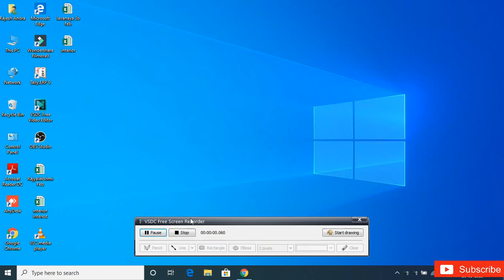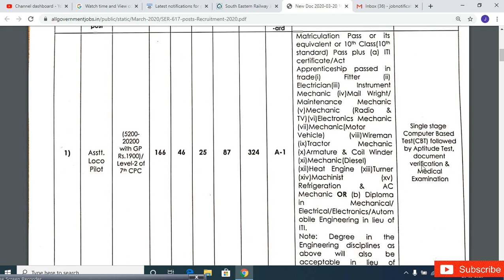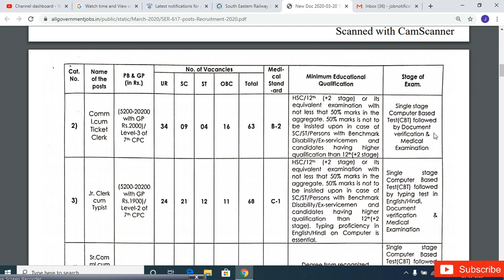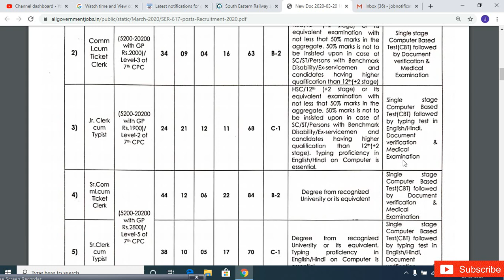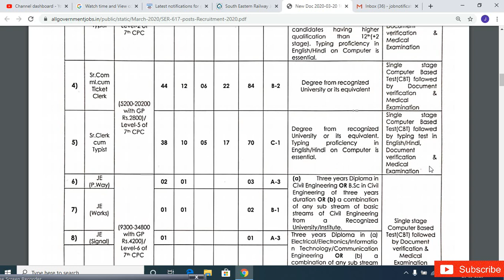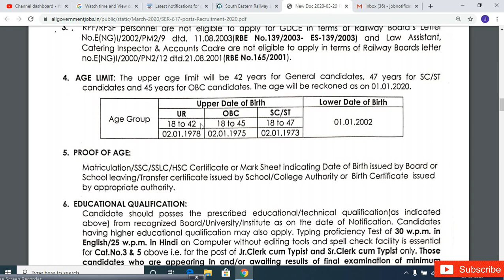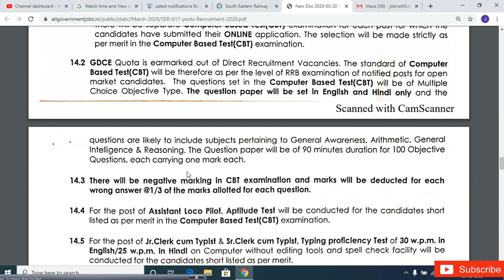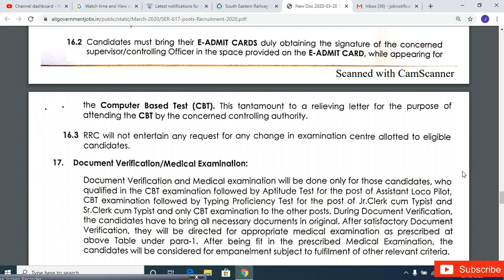రైల్వే రిక్రూట్మెంట్ బోర్డ్ నోటిఫికేషన్-2020//అర్హత: పది/ITI/మరియు డిప్లొమా//